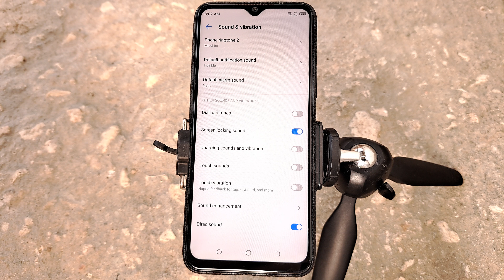Jinsi Ya Kuweka Sauti Kwenye Lock ya Simu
Learn how to easily set a lock screen sound on your phone with our step-by-step guide. Whether you want to customize the sound that plays when you lock your device, our tutorial will guide you through the process of setting up a lock screen sound on your mobile device.

Discover clear instructions, visual aids, and expert tips to ensure successful lock screen sound setup. Don't hesitate to personalize your device's sound – watch now and learn how to set a lock screen sound on your phone!